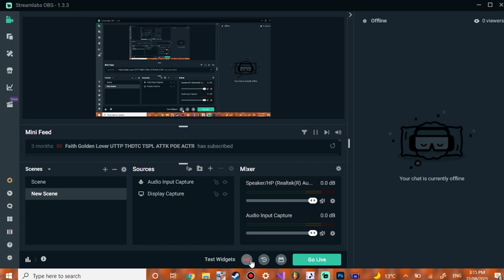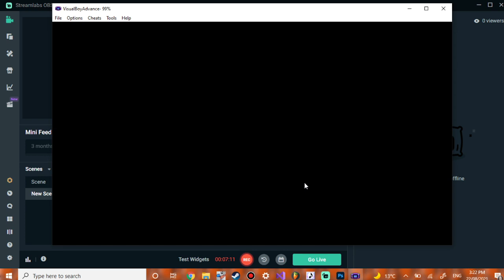Mario vs Donkey Kong - Mario Toy Company Speedrun (Take 2)